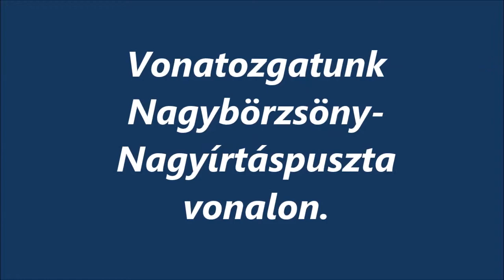R.K.V.t.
Az én kerti vasutam.   Nem.  A haverokkal vonatozunk a Börzsönyben.